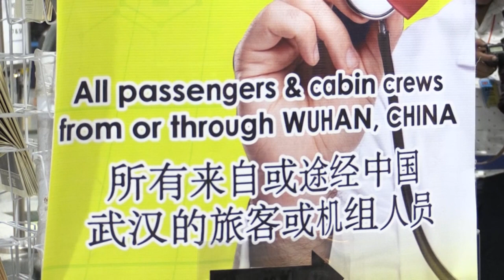EUA registram primeiro caso de coronavírus chinês | AFP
Um homem de 30 anos foi hospitalizado em Everett, perto de Seattle, após ter contraído o novo coronavírus chinês, anunciaram nesta terça-feira autoridades de saúde dos Estados Unidos. É o primeiro caso no país.